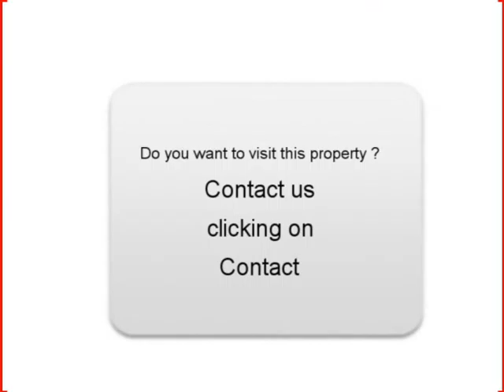Sale one PEUGEOT 206 SW La Chapelle sur Erdre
For sale at  La Chapelle sur Erdre  Used car PEUGEOT 206 SW of 152500 Km.
used motors Autoenvideo : Sale one PEUGEOT 206 SW  La Chapelle sur Erdre  Loire-Atlantique